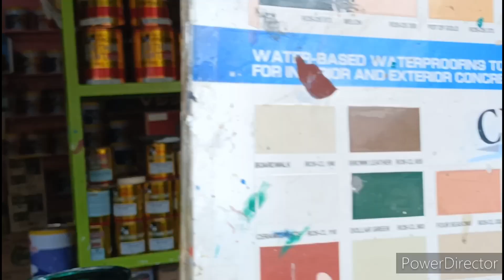Time to Check Out Subic Town Zambales Philippines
Just out exploring the town